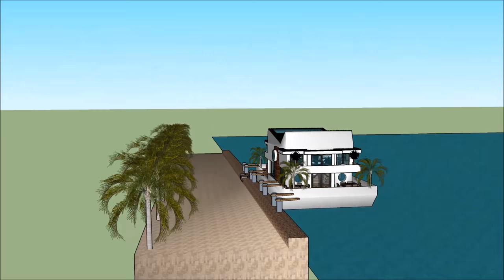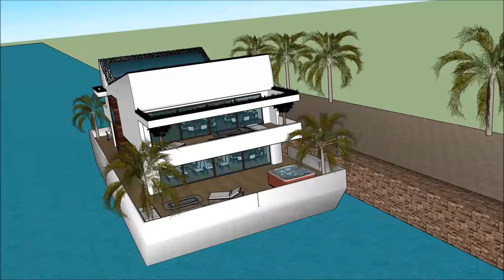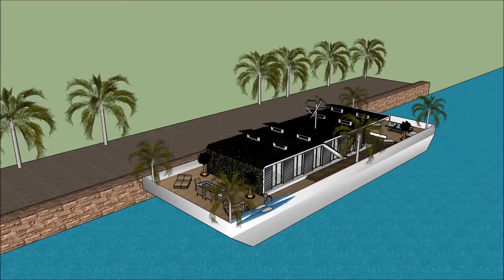Contemporary Houseboat nhà nổi biệt thự nổi nhà thuyền nổi nhà Day Cruise Rental in VIETNAM JAMAICA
The Contemporary Houseboat nhà nổi biệt thự nổi nhà thuyền nổi nhà Day Cruise Rental in VIETNAM JAMAICA  is made to sustain quality of life nhà nổi biệt thự nổi nhà thuyền nổi nhà yacht du thuyền:

The Contemporary Houseboat nhà nổi biệt thự nổi nhà thuyền nổi nhà Day Cruise Rental in VIETNAM JAMAICA  includes an Extravagant Barge Design ready for the extravagant user to rent the barge Houseboat nhà nổi biệt thự nổi nhà thuyền nổi nhà yacht du thuyền

The Contemporary Houseboat nhà nổi biệt thự nổi nhà thuyền nổi nhà Day Cruise Rental in VIETNAM JAMAICA  nhà nổi biệt thự nổi nhà thuyền nổi nhà yacht du thuyền with high end living on the American w has three level plans with basement underneath it, which consist all the facilities needed for the renter. The Houseboat Barge has a unique modern contemporary design with unique architectural features. It has its own lounge area with gorgeous view of the bay.